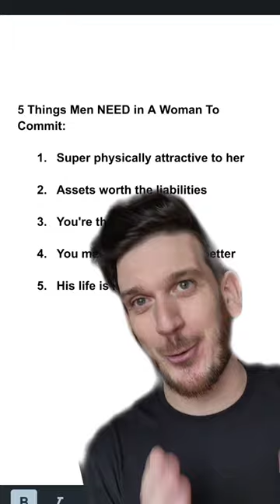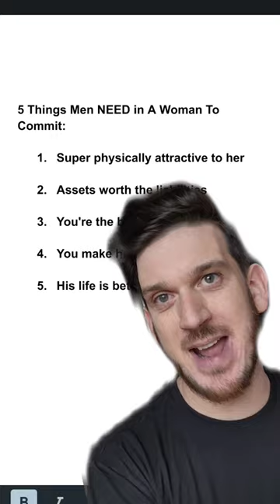5 things men need to commit